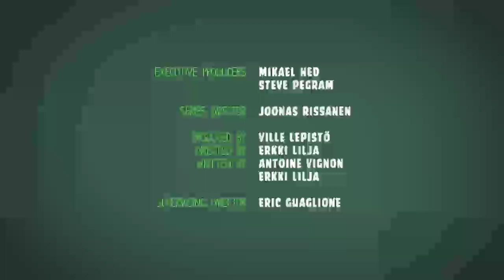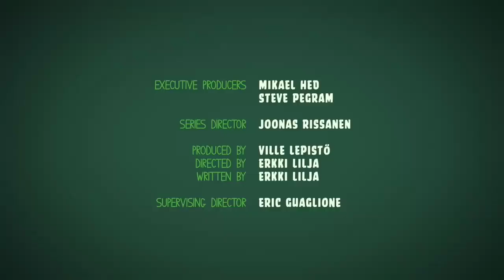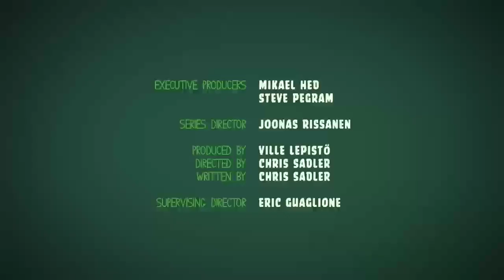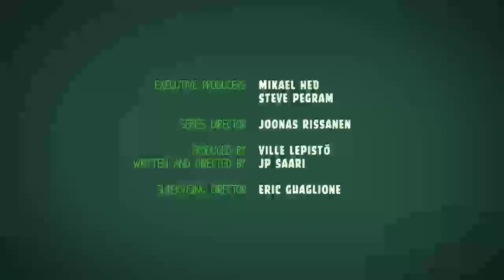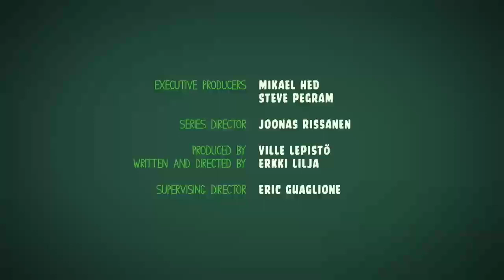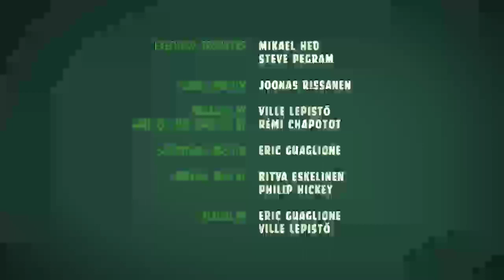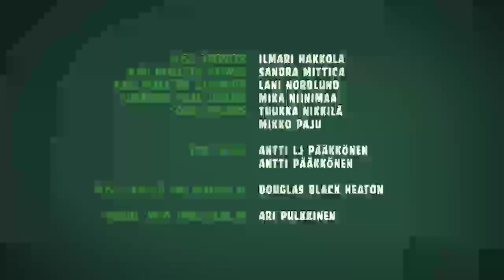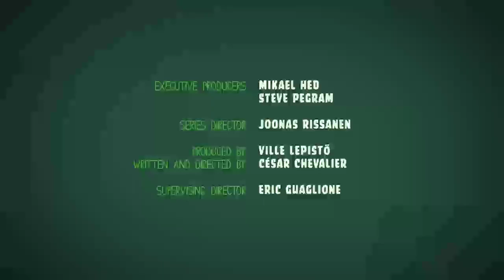Tanda Comercial Radio Uno Cali, Valle del Cauca, Colombia (100.5 FM) 31/10/22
Grabado el 31 de Octubre de 2022 a través de audio Bandicam con mi procesador AMD Athlon II